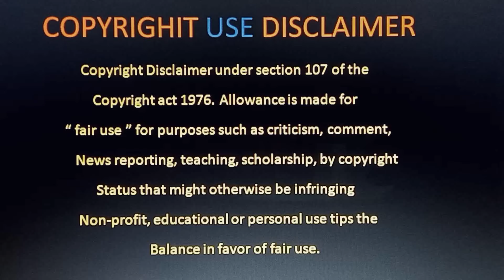Best Movies List In Telugu 2024 | Thriller Movies List Telugu 2024